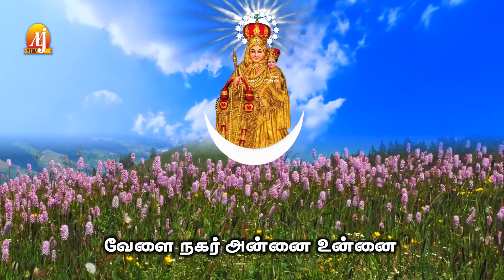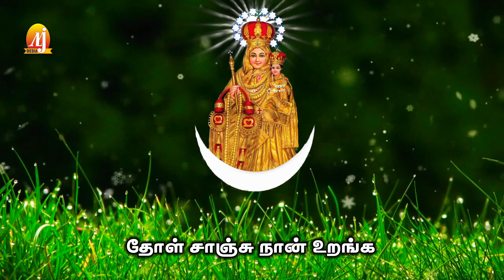வேளை நகர் அன்னை உன்னை ...வேளாங்கண்ணி தாய்க்கு ஒரு தாலாட்டு ... தெம்மாங்குப் பாடல்... MLJ Media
பாடல் : அமலன் ஜெரோம்

பாடியவர் : ஒரத்தநாடு கோபு

இசை : சரவணகணேஷ்
                @ டெரிக் studios

Best video in Christian Media

Concept & Creative Head :
 Amalan Jerome
  MLJ MEDIA

for more details :
MLJ MEDIA